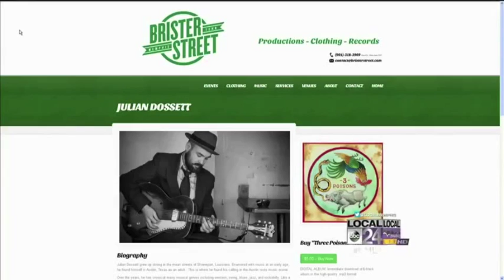Blues Music - ABC24 Local Memphis News (7/7/14) - Brister Street Records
Blues Music - ABC24 Local Memphis News - Performance and Interview (7/7/14) - Brister Street Records

Blues Music on-air performing "Your Blood (Vampire Blues)" (FULL) and "Tears In My Pockets" (CLIP)*

*Tears In My Pockets is cut short because the clip was cut short on the online version.

Brister Street
Productions - Clothing - Records
based in Memphis, Tennessee